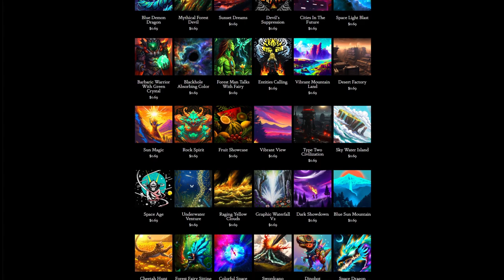Day 357: Waiting On A Text From You (song only)